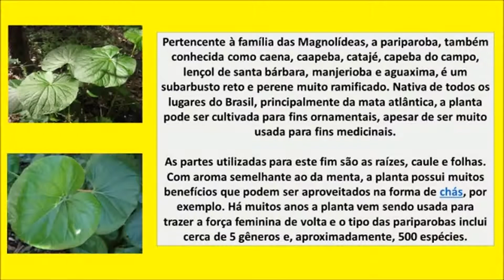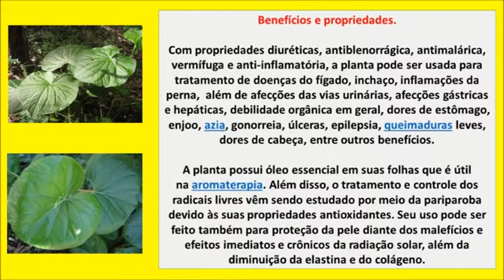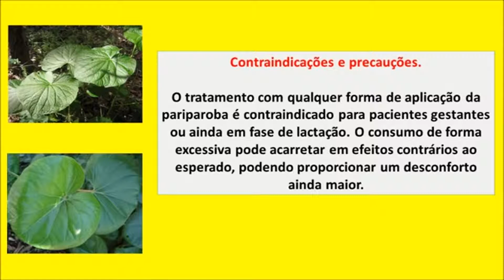Chá de Pariparoba Emagrece | Benefícios para a saúde | Como fazer na descrição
O chá de pariparoba emagrece, pois é uma bebida dotada de propriedades diuréticas. Em outras palavras, ele combate o inchaço causado pela retenção de líquidos no organismo ao promover a eliminação do excesso de água presente no organismo por meio da urina.

Isso pode contribuir com o processo de perda de peso porque o aumento dos quilos pode estar associado justamente à retenção hídrica no organismo.
Entretanto, é preciso ter cuidado e não exagerar no consumo da bebida para não correr o risco de perder uma quantidade muito elevada de água e sofrer uma desidratação.

Ingredientes:

½ l de água;
½ folha de média de pariparoba.
Modo de preparo:

Lavar bem a ½ folha de pariparoba;
Colocar o ½ l de água dentro de uma chaleira;
Rasgar a ½ folha em vários pedaços com a mão e por dentro da água. Deixar ferver durante 10 minutos;
Desligar o fogo e abafar para amornar. Quando atingir a temperatura ideal para consumo, servir-se.